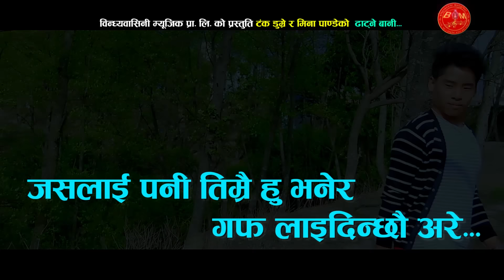Dhatne Bani ढाट्ने बानि by Tanka Dumre, Mina Pandey & Babita Majhi || Full Comedy Video || BM2073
Song: Dhaatne Baani
Vocal : Tanka Dumre Mina Pandey and Babita Majhi
Lyrics / Music : Tanka Dumre
Album : Dhatne Banile
Camera: Raj Sharma
Director : Tanka Dumre
Editor : Girish Rijal
Models : Bikash Thapa Magar and Mina Dumre

Crbt:
Prbt :